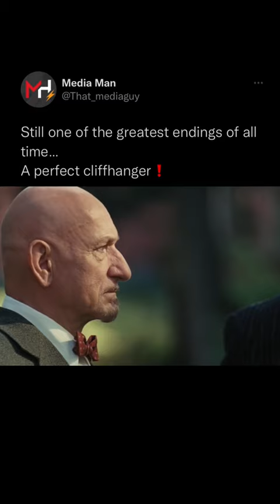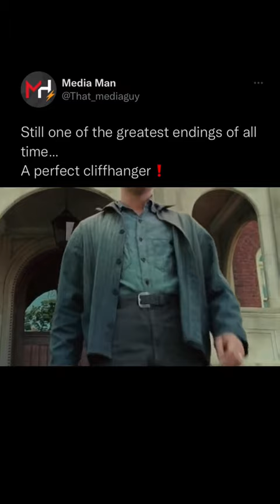Shutter island - true masterpiece